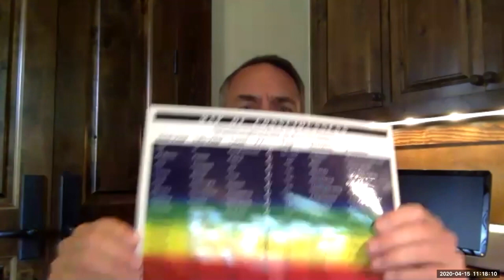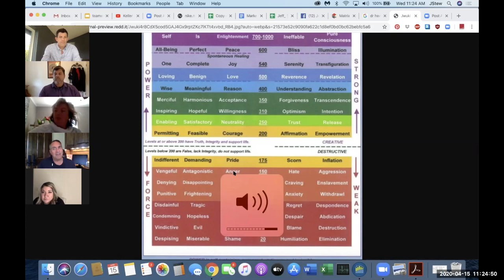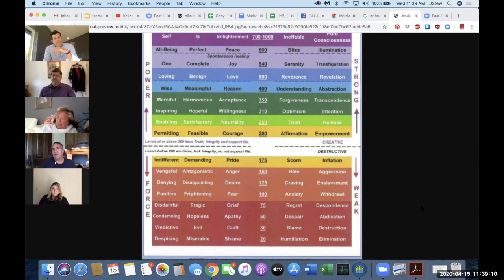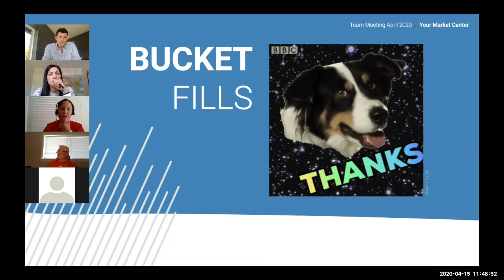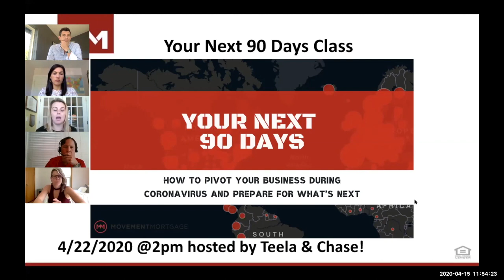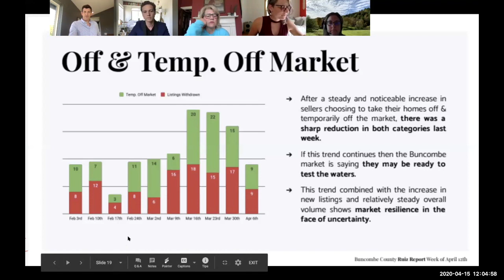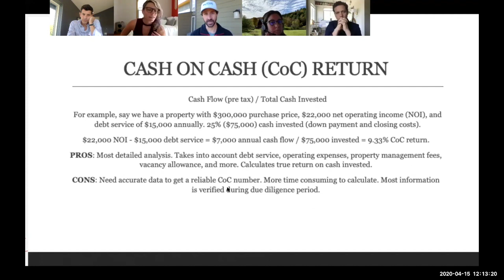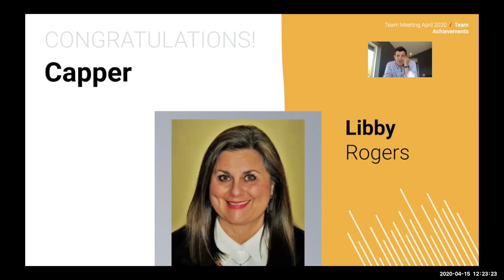Team Meeting with Special Guest Mark Willis